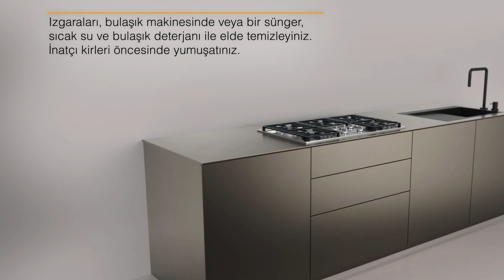Gazlı Ocaklar | Temizleme